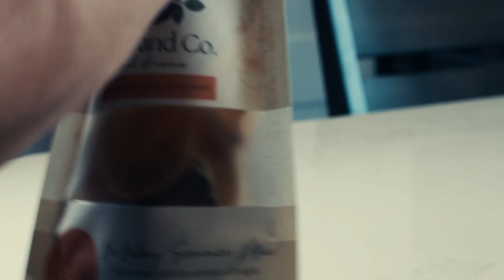Artrageous Videography Highlight Reel